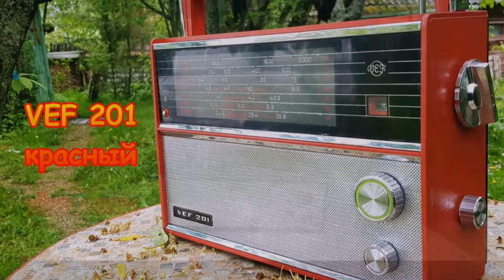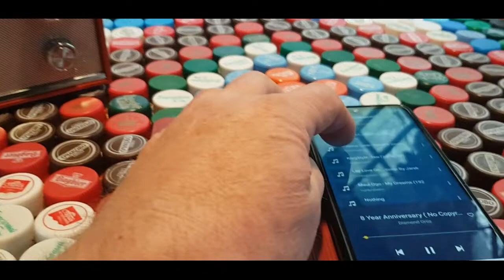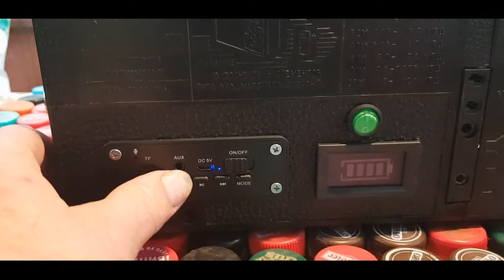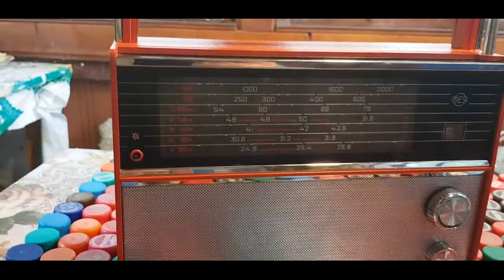VEF 201 красный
Очередная переделка приемника ВЭФ ,
был черный - стал красный.